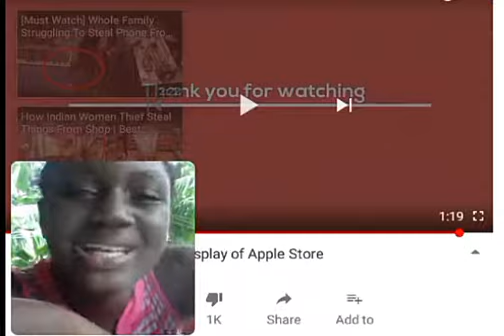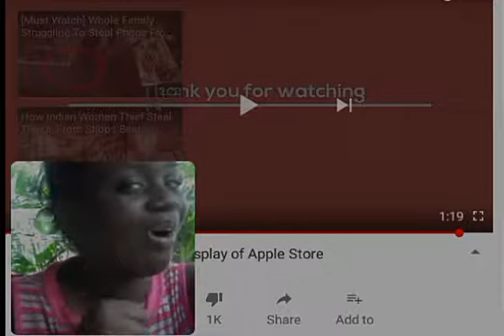Reaction to a girl take a phone out a store